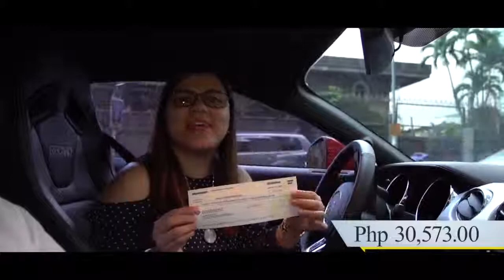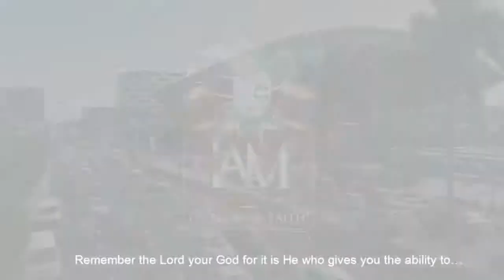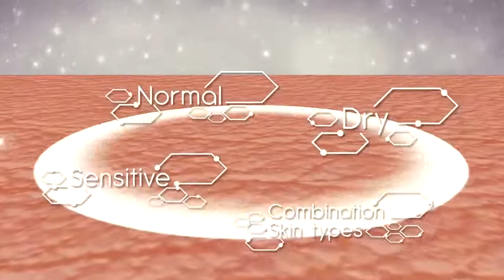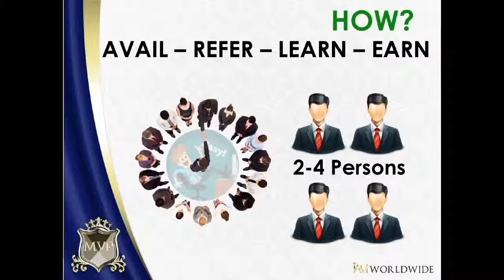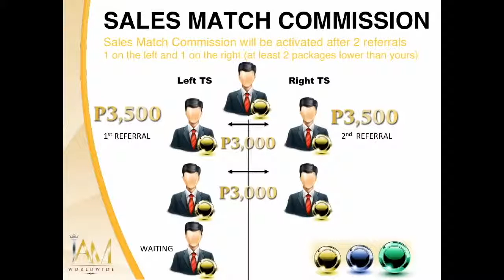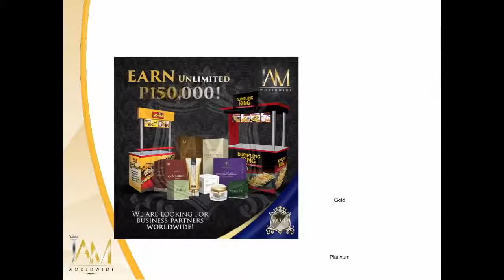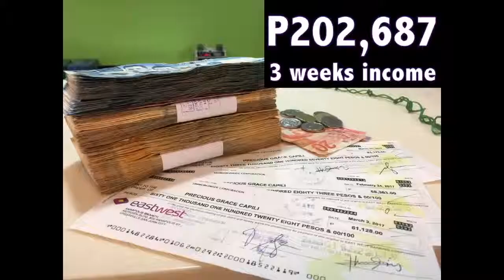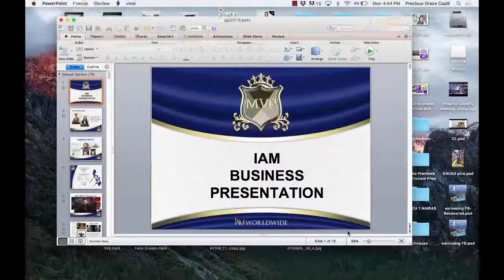How To Join IAM Worldwide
Watch until End. Contact Mentor Arrianne B Fernandez